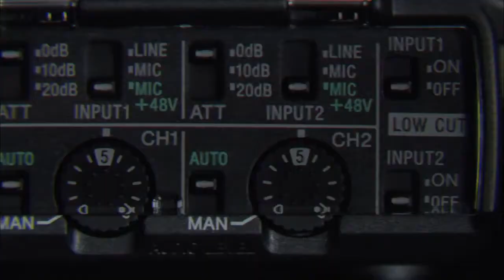Sony Professional HXR NX70E